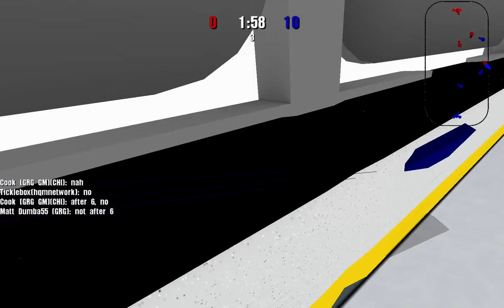RSL Season 7 Grand Rapids game 1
This is game one of the Grand rapids griffins season 7 against the Rapid City Rush